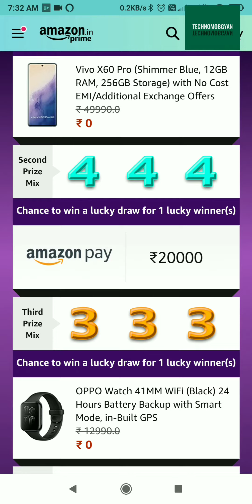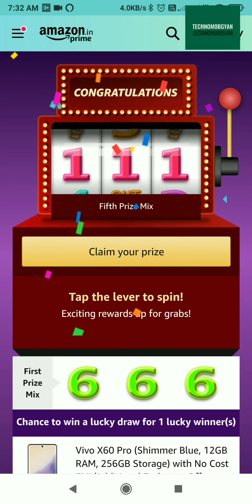T20 Cricket Fever Funzone Jackpot | Win Vivo X60 | Amazon quiz today | April 2021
Hello Friends aaj ke iss video mein maine yeh bataya hai ki kiase Aap Free main Vivo X60 jeet sakte hai.

amazon quiz,
amazon quiz T20 Cricket Fever Funzone Jackpot,
16 april amazon quiz answers,
16 april amazon quiz,

Agar apko yeh video pasand aaya ho toh, video ko like👍 aur share kar dijiye.